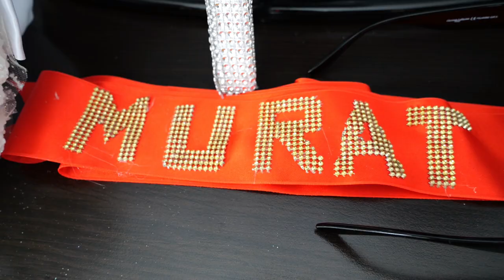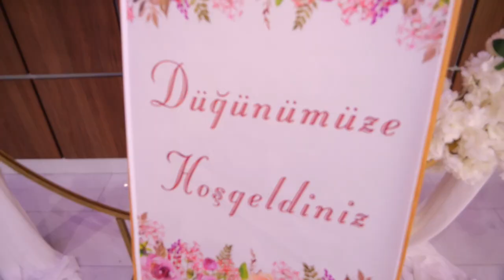❤MURi & PINAR ❤ 𝔻𝕦̈𝕘𝕦̈𝕟 𝕋𝕠̈𝕣𝕖𝕟𝕚 ❤ Ork KARTAL❤❤ 2022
Muri King in 𝔻𝕦̈𝕘𝕦̈𝕟 𝕋𝕠̈𝕣𝕖𝕟𝕚
Ork Kartal
Muri King
starvideo
starvideo ramadan